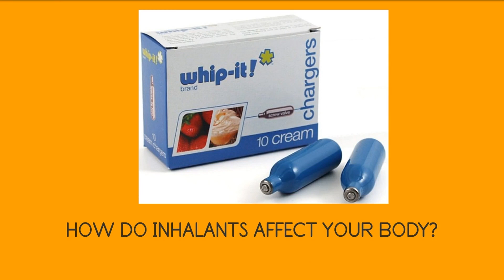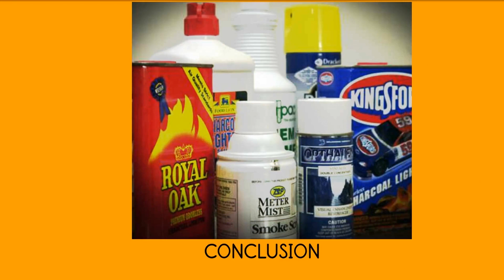THE HISTORY OF INHALANTS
Did you know that Inhalants are dangerous drug that can kill you? Well, we are going to breakdown the whole thing in this video.  How it statrted, how can it affect you and much much more watch this.